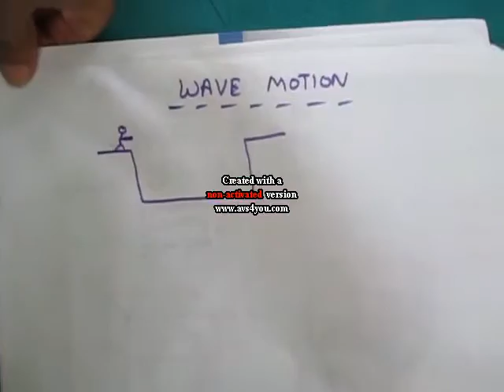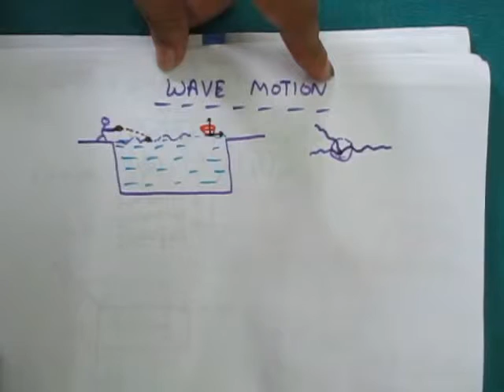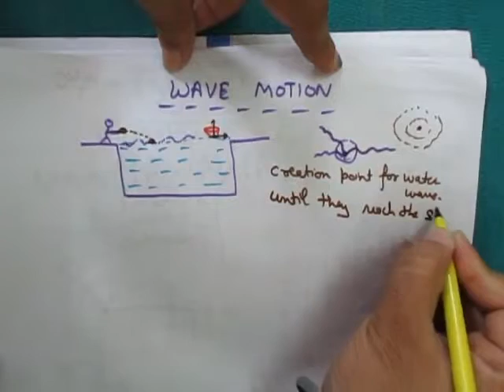UNDERSTANDING THE CONCEPT OF WAVE